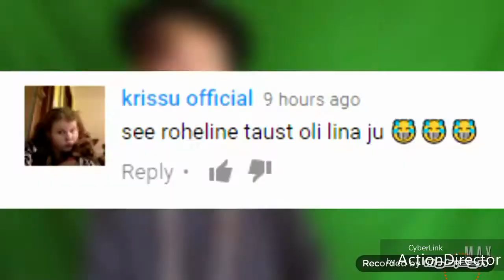d3max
Mitte d3maxi röst
d3max on parim youtuber